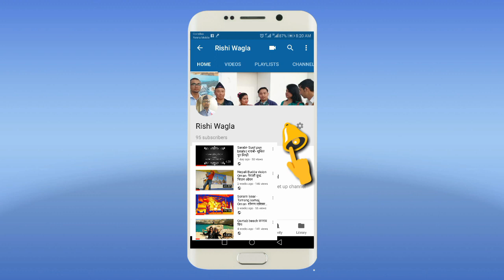piudina Vanda vandai pilayo sathi le